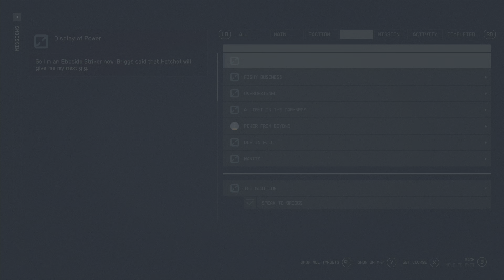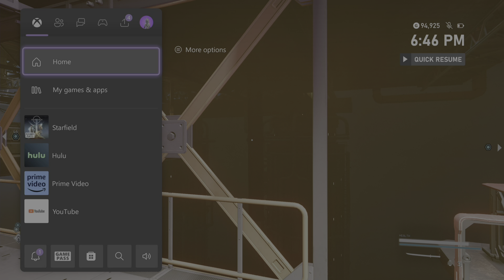Starfield - Display of Power Mission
Speak to Hatchet
Hack The 1st Sign
Hack The 2nd Sign
Hack The 3rd Sign